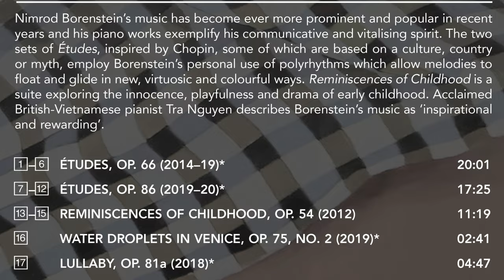Pianist Tra Nguyen performs Nimrod Borenstein's Ostinato Étude, Op 66, No 1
Nimrod Borenstein’s music has become ever more prominent and popular in recent years and his piano works exemplify his communicative and vitalising spirit. The two sets of Études, inspired by Chopin, some of which are based on a culture, country or myth, employ Borenstein’s personal use of polyrhythms which allow melodies to float and glide in new, virtuosic and colourful ways. Reminiscences of Childhood is a suite exploring the innocence, playfulness and drama of early childhood. Acclaimed British-Vietnamese pianist Tra Nguyen describes Borenstein’s music as ‘inspirational and rewarding’.